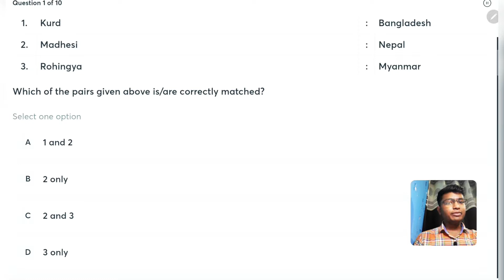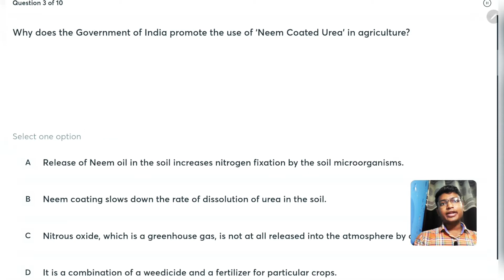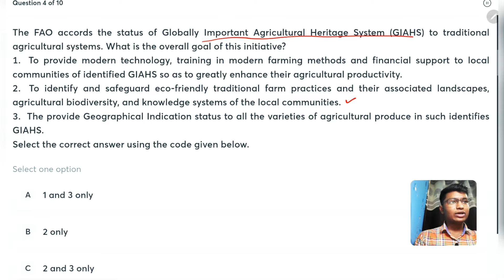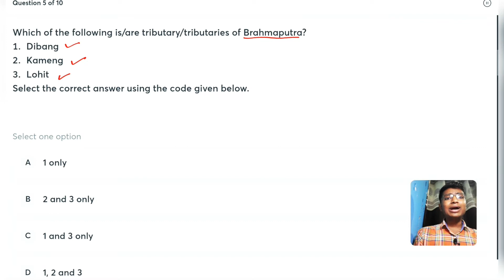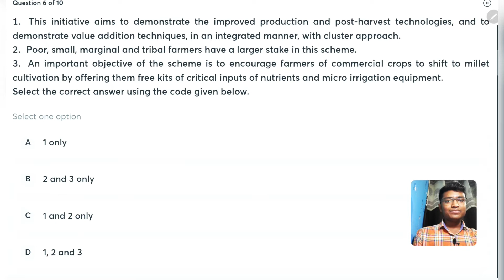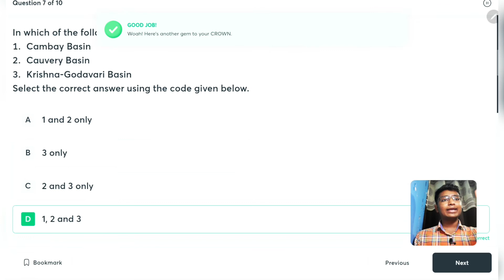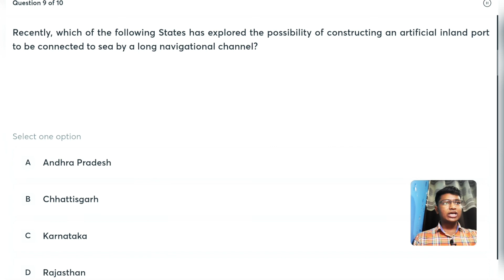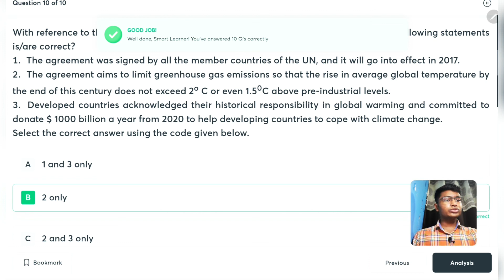GEOGRAPHY | PRELIMS PYQ | 2016 | EXPLANATION